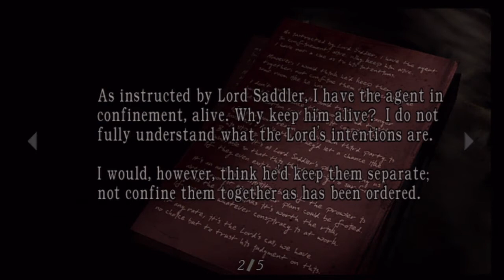Resident Evil 4 HD - 9: Shotgun Fishing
Just like a redneck. YEE HAW.